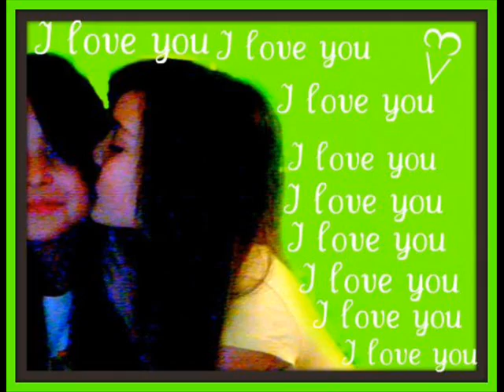i'm so sorry¨! :((